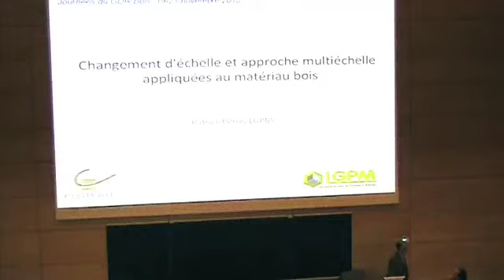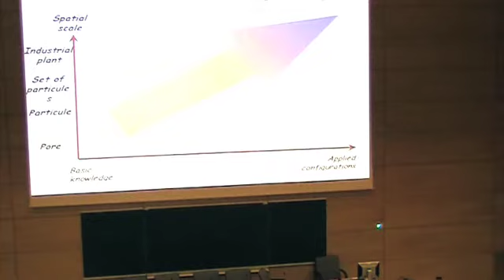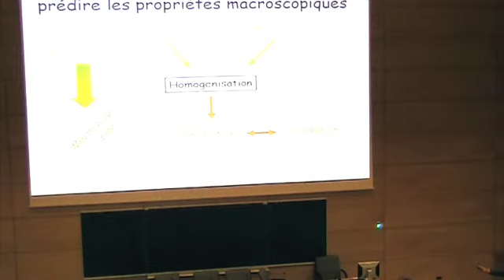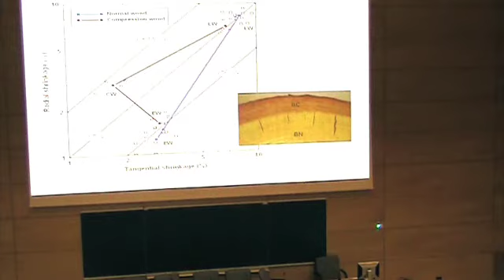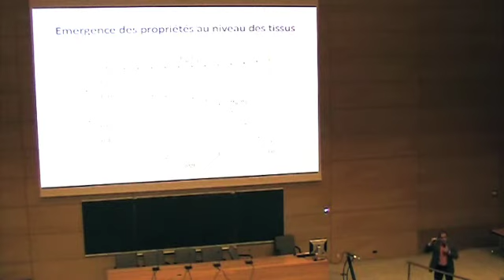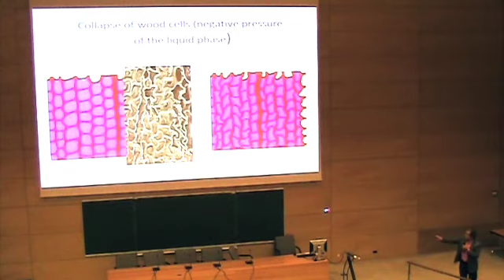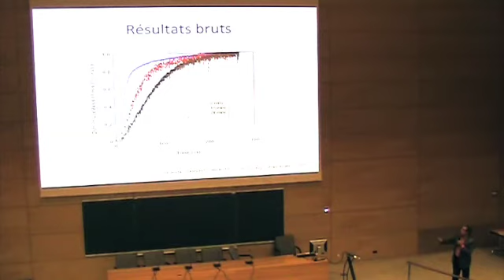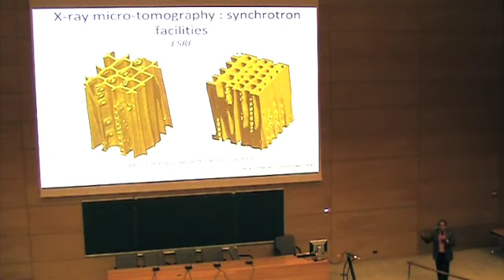Conférence de Patrick Perré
Conférence sur « Effet de la structure du bois sur ses propriétés : Changements d’échelle et approche multiéchelle » par Patrick Perré directeur du Laboratoire de Génie des Procédés et Matériaux (LGPM) à Ecole Centrale Paris